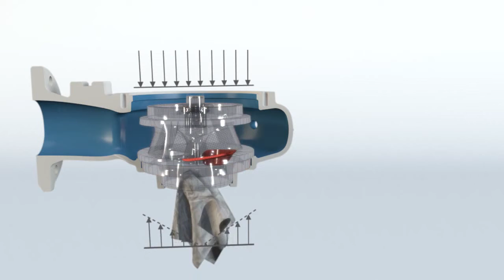Технология Flygt N Adaptive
Адаптивна Flygt N-гідравліка – це ще одна інновація, яка ще більше покращує характеристики самоочищення N-технології для невеликих насосів. Невеликі насоси для стічних вод з адаптивною N-технологією мають неперевершену продуктивність без засмічення та високу стабільну ефективність.
Це досягається завдяки запатентованому осьовому переміщенню адаптивного N-крильчатки на валу насоса. Адаптивне N-подібне колесо зміщується в осьовому напрямку від вставного кільця, коли зустрічається додаткове навантаження твердих речовин, що дозволяє пропускати найбільш об’ємні ганчірки та найміцніші уламки. Після викачування сміття крильчатка автоматично повертається в нормальне робоче положення.
Осьове переміщення робочого колеса зменшує навантаження на вал, ущільнення та підшипники, тим самим подовжуючи термін служби насоса. Надійна продуктивність без засмічення, яку забезпечує адаптивний насос N-технології, забезпечує спокій і мінімальне обслуговування. Загалом, адаптивна N-гідравліка гарантує, що ви досягнете надійного та економічного перекачування.